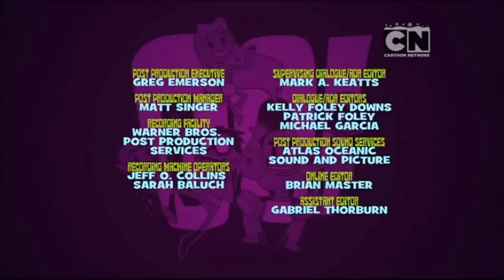Cartoon Network RSEE - Continuity (December 6, 2016) (Russian)